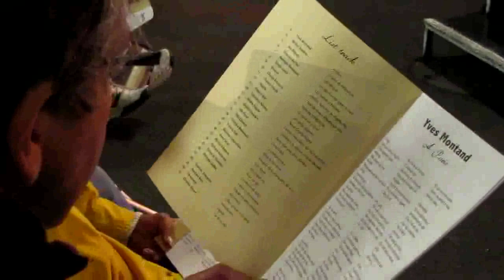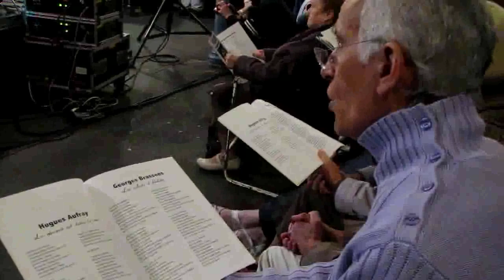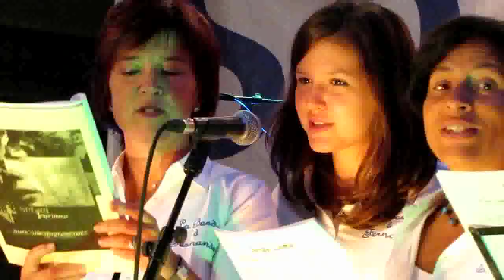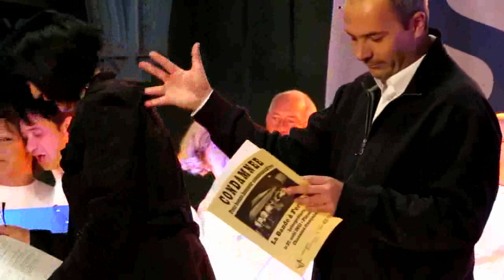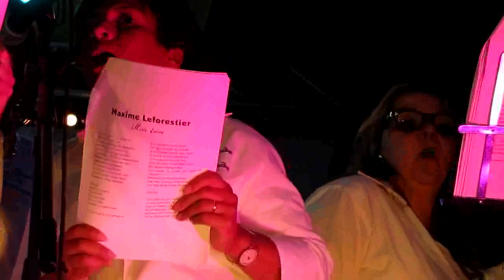Chansons populaires à chanter aux Estivales de Chartres avec la Bande à Fernande (v. intégrale).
Reportage web télévisé de la web tv d'Eure-et-Loir TV28 - Réalisation journaliste Eric Minsky-Kravetz.
La clôture de la 20ème édition des Soirées Estivales de Chartres 2011 avec la Bande à Fernande, selon la vocation de cette formation, un karaoké en plein air et en live avec un répertoire de variété française accessible à tous et très populaire.
Extrait du reportage web télévisé de 33 minutes du 27 août 2011 à Chartres (Eure-et-Loir) de la web tv eurélienne tv28.